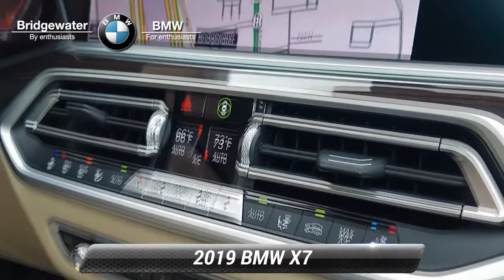Used 2019 BMW X7 xDrive40i For Sale, Bridgewater, NJ B2758U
BMW of Bridgewater Central Jersey's premier family dealership choice for New and Pre-Owned BMW Vehicles for over 40 years. We strive to provide the best white glove possible experience to our customers. For exceptional customer service before during and after the sale. One-Owner. 2019 BMW X7 xDrive40i Alpine White*br**br*3rd row seats: split-bench 5-Zone Automatic Climate Control Active Driving Assistant Pro AM/FM radio: SiriusXM Apple CarPlay Compatibility Cold Weather Package Display Key Driving Assistance Professional Package Extended Traffic Jam Assistant Front & Rear Heated Seats Front Massaging Seats Front Ventilated Seats Gesture Control harman/kardon Surround Sound System Head-Up Display Heated & Cooled Cup Holders Heated Front Seats Armrests & Steering Wheel Luxury Seating Package Multi-Contour Seats Panoramic Sky Lounge LED Roof Park Distance Control Parking Assistance Package Premium Package Rear Electric Side Window Shades Rear-View Camera Reclining 3rd row seat Remote Engine Start Remote keyless entry SiriusXM Satellite Radio Soft-Close Automatic Doors Surround View w/3D View Vernasca Leather Upholstery.

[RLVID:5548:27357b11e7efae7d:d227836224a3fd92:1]